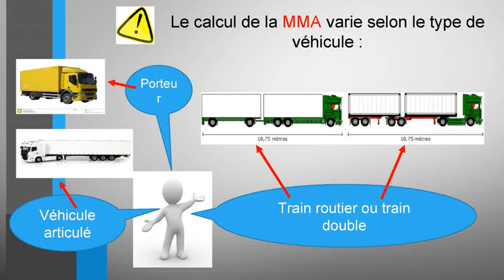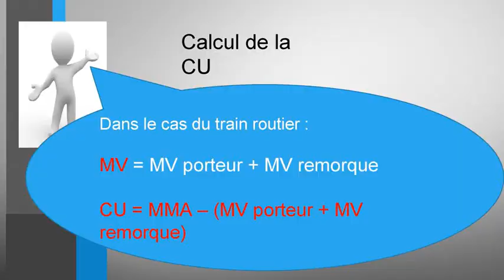calcul de la charge utile- CU et MMA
Cours détaillé sur la charge utile pour les élèves de Bac Pro Transport et Logistique.